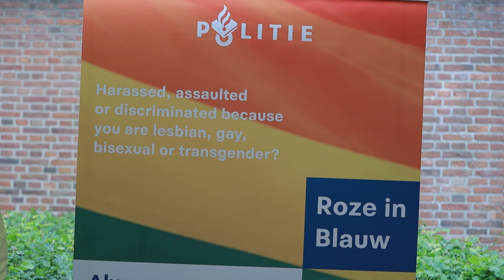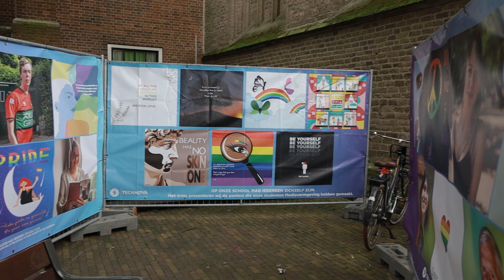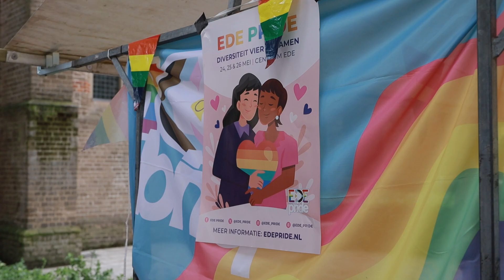Ede Pride ook dit jaar weer goed bezocht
24, 25 en 26 mei was er in Ede voor het derde jaar op rij de Pride te vinden. En ja, drie maal is scheepsrecht, dit maal was de zon er wel te vinden! Het evenement in Ede was voor het promoten van diversiteit en acceptatie, met als hoofdboodschap "Diversiteit vier je samen".